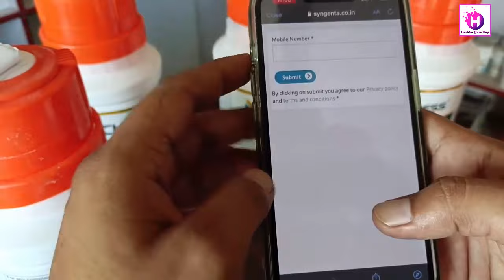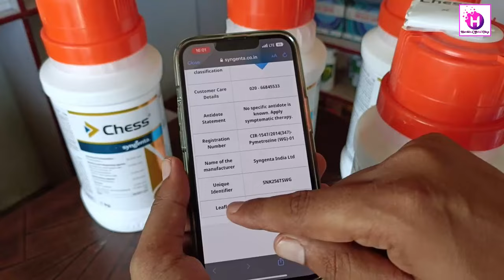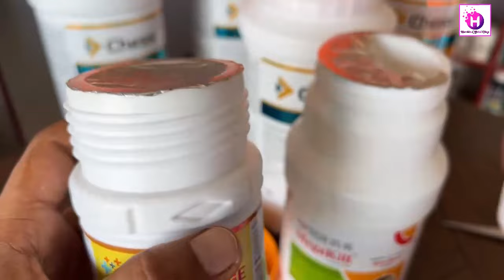किसान भाइयों आज हम बात करेंगे की Syngenta Chess का असली नकली की पहचान कैसे करे, जानिए इस वीडियो में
इस वीडियो में हम आपको बताएंगे की किसान भाइयों को Syngenta Chess के असली और नकली की पहचान कैसे करें। यह वीडियो आपको इस उद्योग में महत्वपूर्ण जानकारी प्रदान करेगा, जिससे आप धोखाधड़ी से बच सकते हैं। आप इस वीडियो के माध्यम से अपने खेती को सुरक्षित और अच्छी उपज को प्राप्त करने के लिए आवश्यक ज्ञान प्राप्त करेंगे। धन्यवाद।